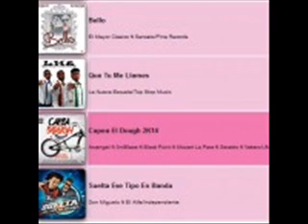Capea El Dough 2K14 entra a los top charts en RD